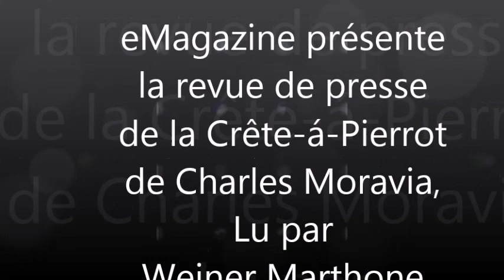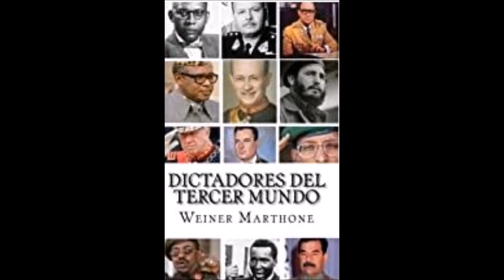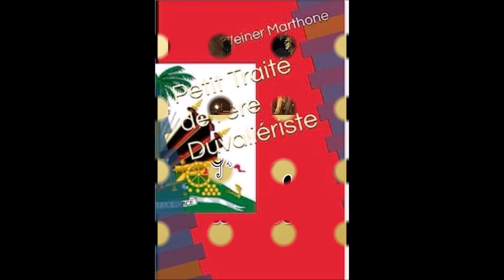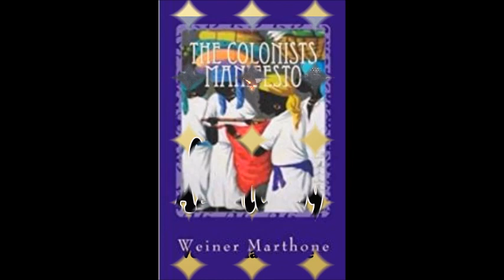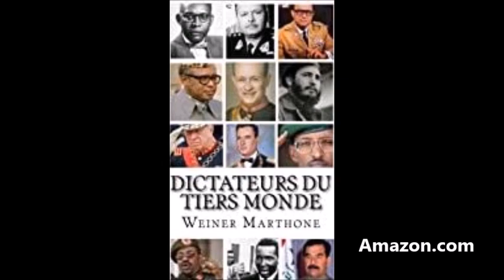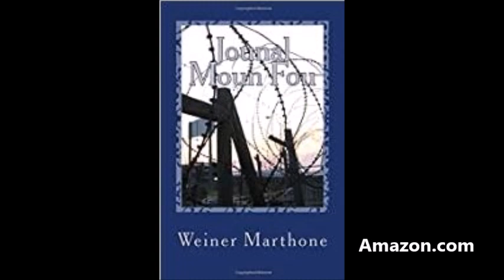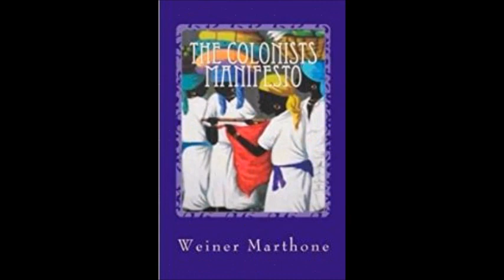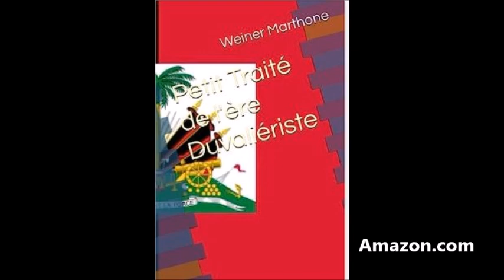CreteAPierrot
Revue de presse de la pièce intitulée: La Crête-à-Pierrot. De Charles Moravia. Lu par Weiner Marthone